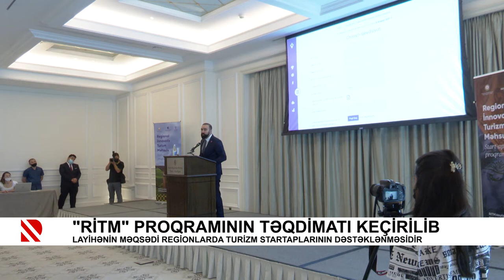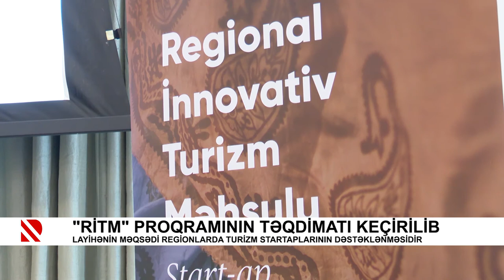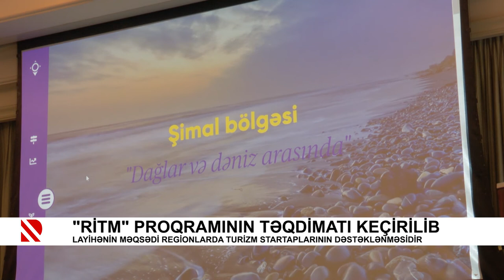“RİTM” proqramının təqdimatı keçirilib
Layihənin məqsədi regionlarda turizm startaplarının dəstəklənməsidir